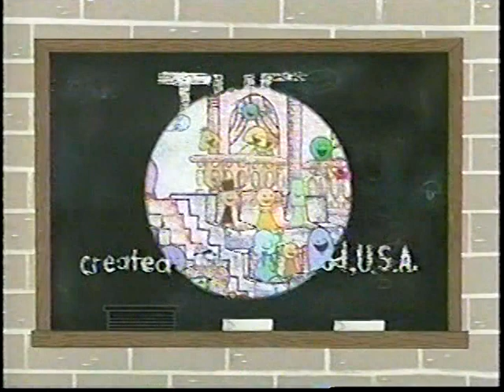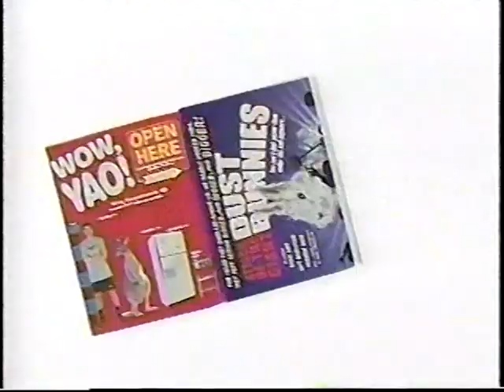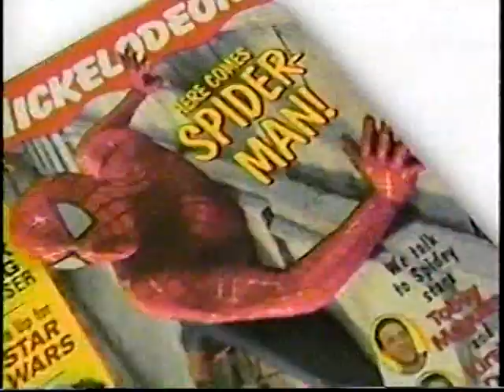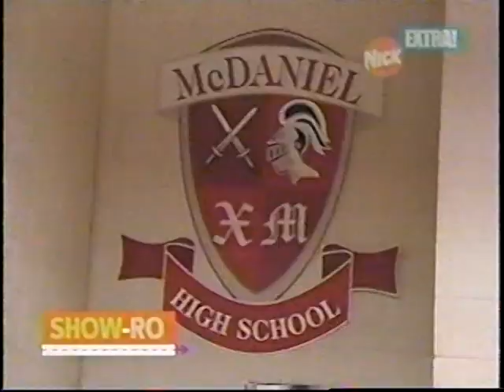Nickelodeon Commercial Break | July 1, 2006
Huge thanks to Hillasir, who sent me all of these awesome ChalkZone tapes!

This break was in the middle of the 6:00 AM airing of the ChalkZone episode, 'Disappearing Act / Portable Portal / Snap on Tour / Making Faces'

Want to know more about what aired on Nickelodeon on this particular day? Then check out Nickstory! My pals have been hard at work documenting what has aired on Nickelodeon from the 1980's to present day!